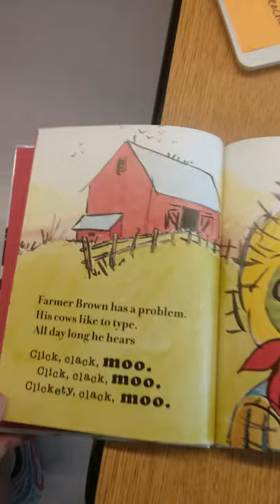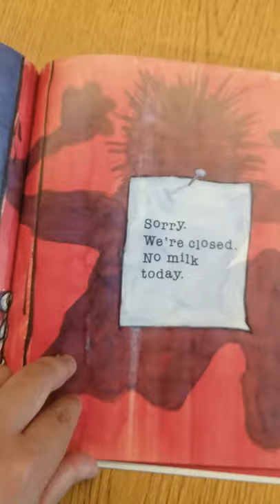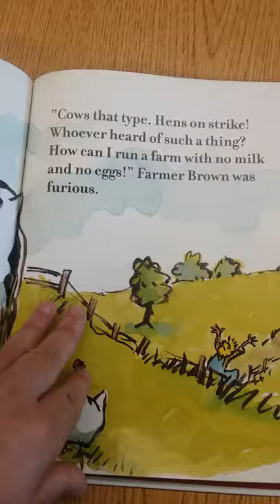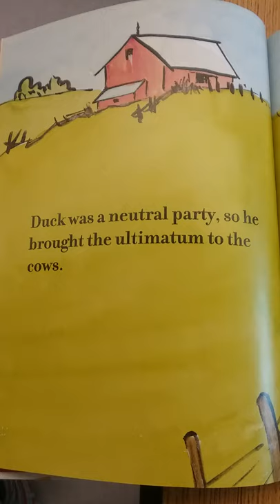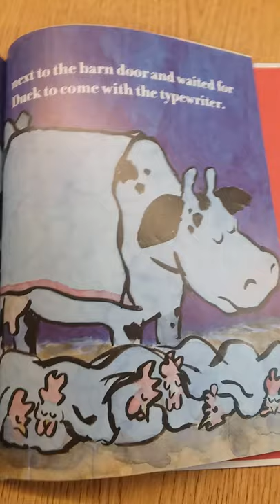Click, Clack, Moo, Cows That Type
Written by Doreen Cronin and Illustrated by Betsy Lewin.
Narrated by Ms. Dominique

What kind of mischief do Farmer Brown's cows get up to with that old typewriter?